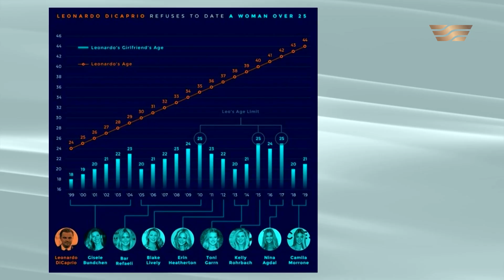Творчество Леонардо Ди Каприо. «Пища для ума»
Самый прославленный и любимый актер в мире – Леонардо Ди Каприо. Каждый из нас знаком с его ролями в кино, но что вы еще знаете о нем? Камила Толибаева, художественный обозреватель подробно расскажет о его творчестве и много интересных фактов о личной жизни актера.